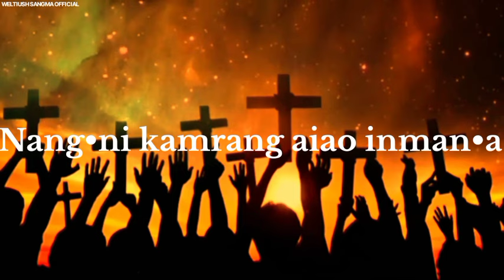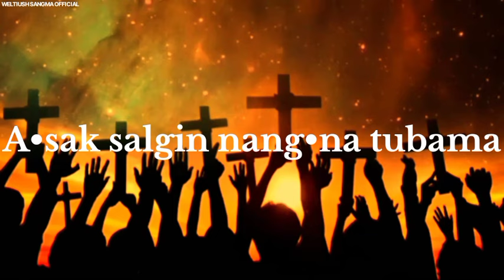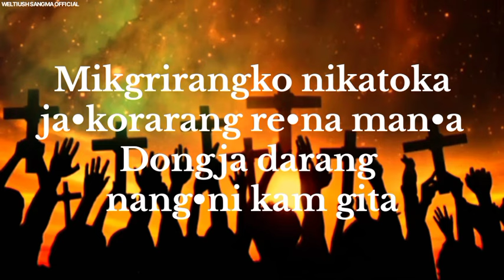SAGIPARANG AN•SENGPILA || GARO GOSPEL PRAISE SONGS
TITLE:  SAGIPARANG AN•SENGPILA

VOCAL:   Weltiush sangma